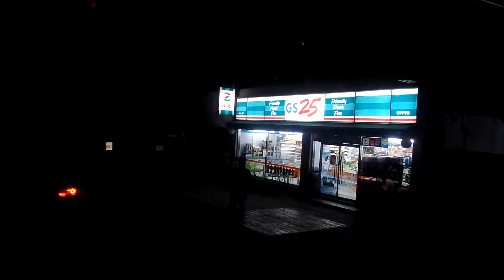연무대 버스 정류장. Yeonmudae Bus Station. Yeonmudae. 연무대. 충청남도. KOREA